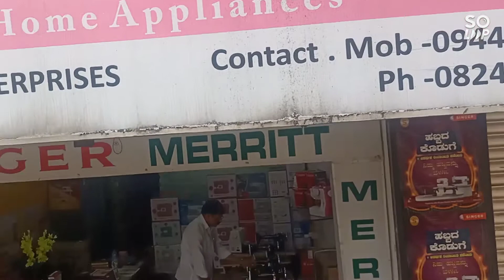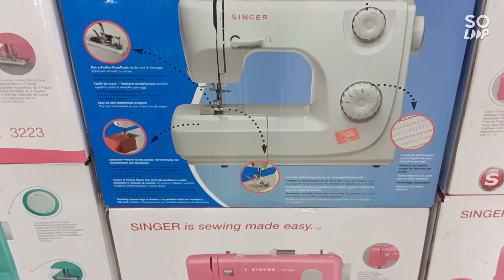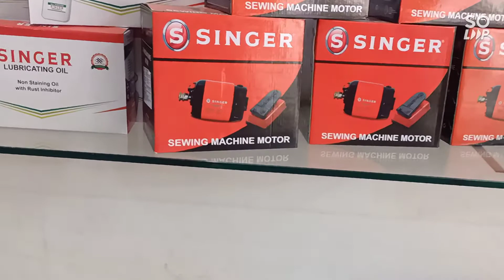Mangalore showing machine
mangalore